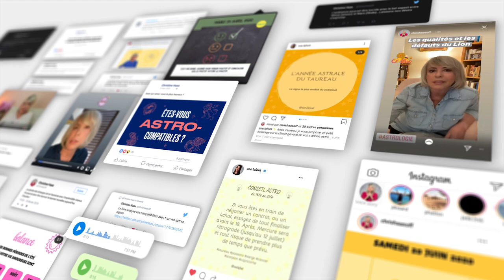Horoscope Verseau ♒️ juin 2021 🦜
🦜 horoscope du Verseau ♒️ pour le mois de juin #2021 avec des conseils en astrologie et en psychologie.

🦜 Éphémérides du mois de juin:
- Soleil : Gémeaux puis Cancer à partir du 21
- Nouvelle Lune : le 10 à 19°des Gémeaux
- Pleine Lune : le 24 à 3° du Capricorne
- Mercure : 24° R à 18°D des Gémeaux. Directe le 22 à 16°
- Vénus : Cancer du 2 au 27
- Mars : Cancer puis Lion à partir du 11
- Jupiter : 1° à 2° Poissons. Rétrograde le 20.
- Saturne: 13° à 12°R Verseau
- Uranus : 12° à 13° Taureau
- Neptune : 23° Poissons. Rétrograde le 25.
- Pluton : 26°R Capricorne